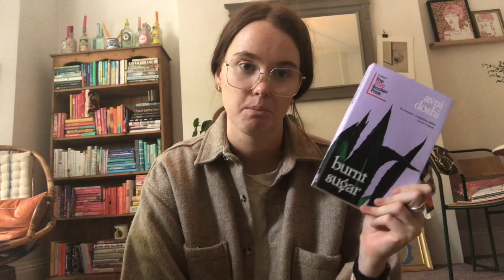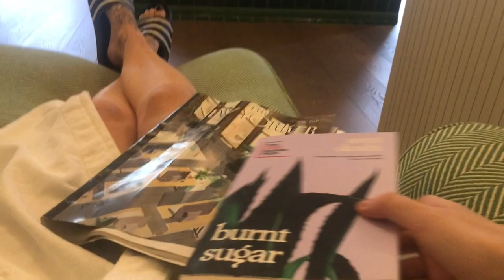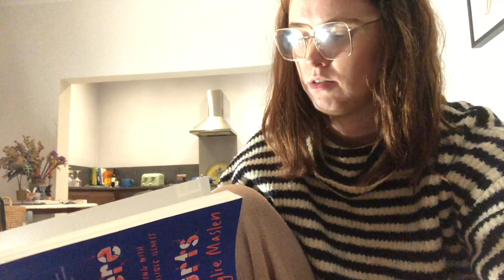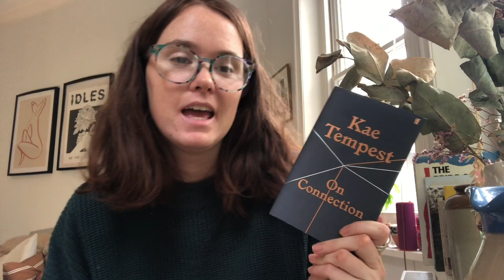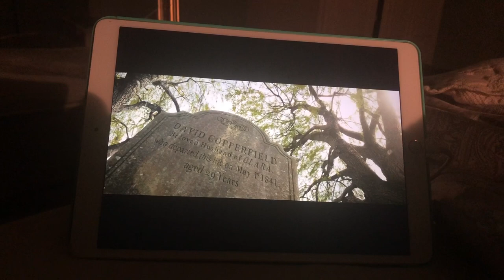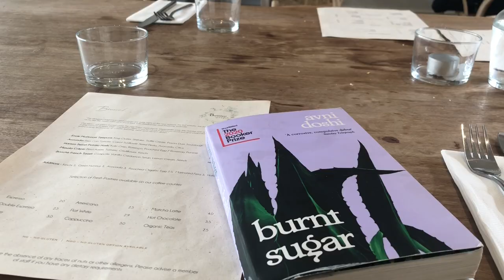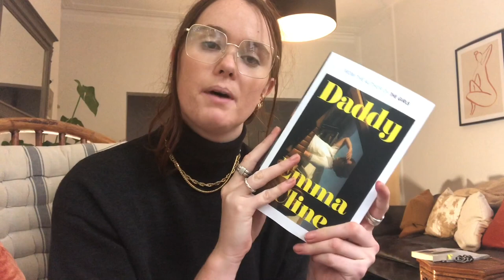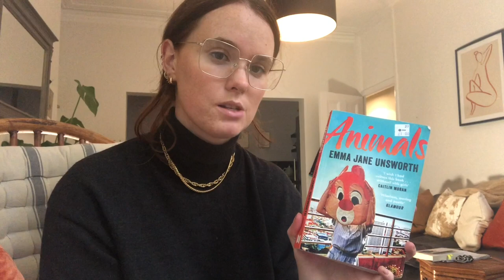Reading Vlog #2 | Burnt Sugar, non fiction & Self Care takes the form of book buying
( in case it isn’t obvious, this was filmed pre lockdown 2.0, hence why I am out & about)

Books mentioned:
- Cockfight /  * María Fernanda Ampuero. Translated by Frances Riddle
- Inglorious Empire / Shashi Tharoor
-Burnt Sugar / Avni Doshi
- Show me where it hurts / Kylie Malsen
- On connection / Kae Tempest
- Daddy / Emma Cline
- The Private Joys of Nnenna Malony / Okechukwu Nzelu
- Animals / Emma Jane Unsworth

Other things:

(this link gives you and me a free book token)

Books marked with * have been sent to me by publishers for honest review   . All opinions are my own as always.